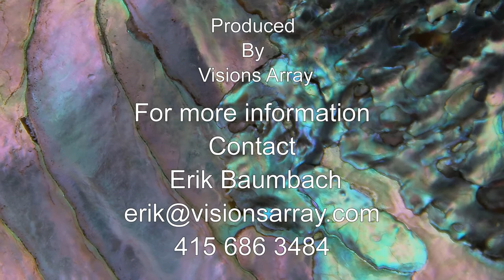Abalone Abstracts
Inside the abalone shell one can find a world of colors, textures and patterns. A perfect subject for the abstract.